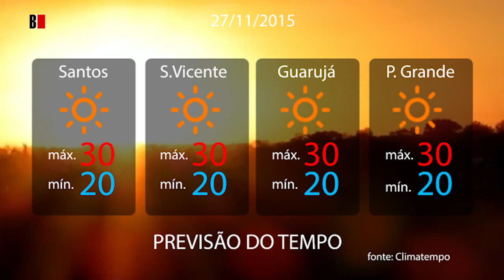Previsão do tempo 27/11/2015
Dia de sol com algumas nuvens e névoa ao amanhecer. Noite com poucas nuvens.